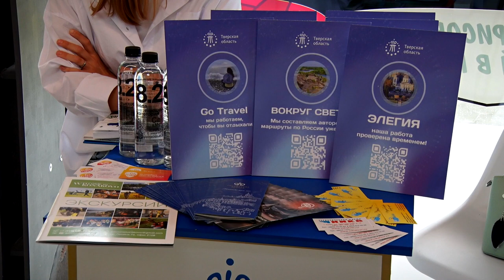В Днях Тверской области в московском парке «Зарядье» приняли участие более 130 тысяч человек